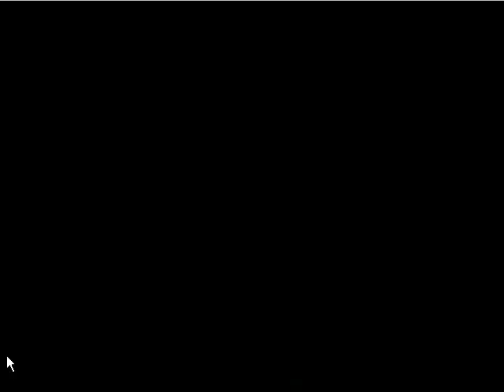Let's Replay SimCopter - Episode 1 - Sea Cliff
I've found a version of SimCopter where the riots do show up in my missions, so I've decided to play the game from the start again.